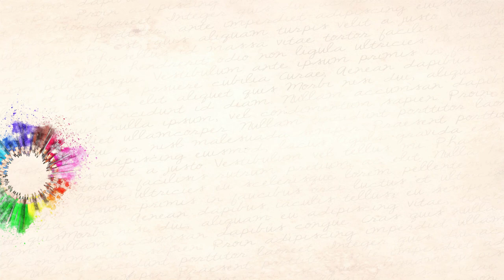Bullet Journal #3 & CONCOURS {Pages Budget & Harry Potter}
♥Les articles & vidéos dont je vous parle:
CONCOURS pour gagner un pot STAEDTLER avec un lot de stylos & feutres:
-laisser un petit commentaire qui répond à une des question posée dans la vidéo
-RDV sur mon Instagram pour avoir une chance en plus @kreenmissboop (pour un 2ème pot à gagner)
-concours ouvert jusqu'au 24/11/2019 à la France métropolitaine

GAGNANTES @linaxmillls (sur instag) et @nanabslb (sur youtube)

➳ Les articles STAEDTLER
➳ Les stylos noirs à dessiner
➳ Les stylos indélébiles
➳ Les feutres pastels
➳ Les feutres pour le Lettering
➳ Les feutres pour la calligraphie